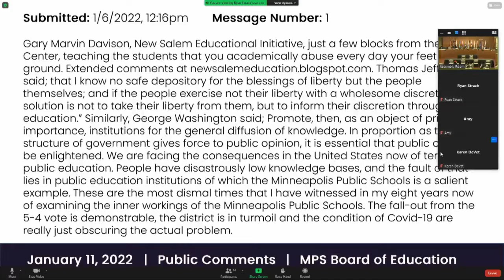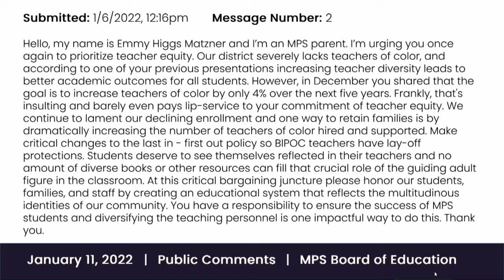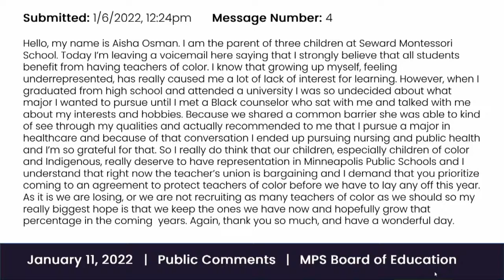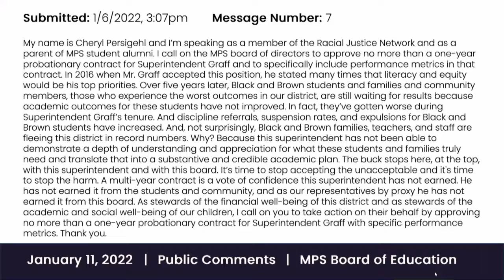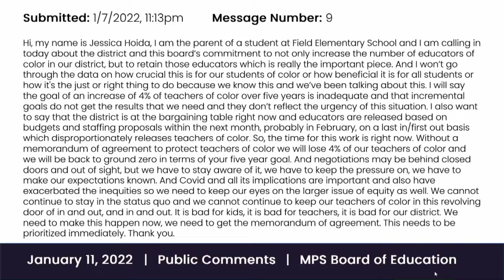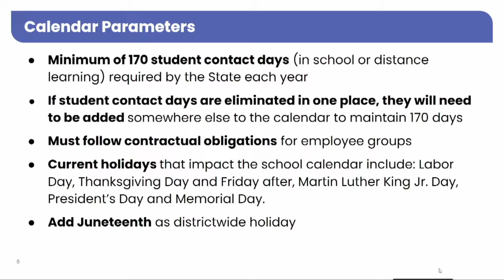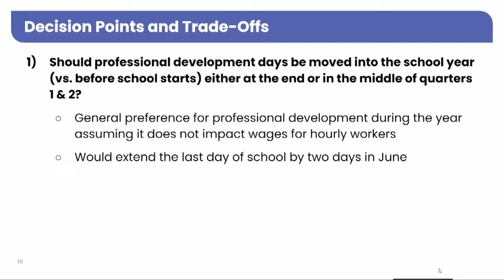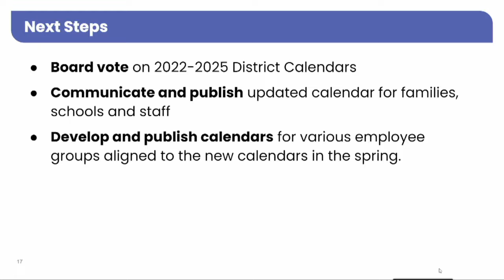(Somali) Board of Education Annual Organizational/Regular Business Meetings - January 11, 2022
(Somali) Guddida Waxbarashada Shirarka Sannadlaha ah ee Ururka/Kulamada Ganacsi ee Caadiga ah - Janaayo 11, 2022

1. Doorashada Guddoonka Sare
Guddigu waxay doorteen mas'uuliyiintooda sanadka kalandarka:

Guddoomiye: Kim Ellison
Guddoomiye ku xigeenka: Jenny Arneson
Karraaniga: Nelson Inz
Khasnajiga: Kimberly Caprini
Guddigu waxa kale oo ay aqoonsadeen Wakiilka Guddida Ardayga ee baxaysa Mary Ghebremeskal, oo dhamaysay muddadii ay ku jirtay Guddida.

2. Warbixinada iyo Talooyinka Kormeeraha Guud
Kormeeraha Guud Graff ayaa ku bilaabay warbixintiisa billaha ah isagoo u hambalyeeyay Agaasimaha Isboortiga ee MPS Tony Fisher doorashadiisa loo doortay guddiga maamulka ee Ururka Maamulaha Ciyaaraha Fudud ee Qaranka (NIAAA), halkaasoo Mr. Fisher uu fursad u helay inuu matalo MPS iyo gobolka Minnesota labadaba. heer qaran.

Kormeeraha guud ayaa markaa bixiyay dulmar ku saabsan MPS markii aan galnay sanadka saddexaad ee kallandarka anagoo dhex soconayna masiibo, waqti aan rajaynayno sanad horumar joogto ah. Taa beddelkeeda sannadku wuxuu noqonayaa mid aad u dhib badan iyadoo noocyada COVID ay nagu kulmaan daal iyo shaqaale gaaban. Waxa uu tilmaamay in waddooyin badan oo hore loo mari karo ay jiraan, balse ay jiraan fikrado badan oo ay ku saxan yihiin, go’aan kastana uu leeyahay cawaaqibkiisa.

Kormeeraha Guud Graff waxa kale oo uu aqoonsaday shaqada nololeed ee Wadaadka Dr. Martin Luther King, Jr. waxana uu ka codsaday bulshada MPS in ay ku soo biiraan isaga oo ka tarjumaya waxa Dr. King u keenay dalkeena marka dhalashadiisa loo dabaaldego Isniinta soo socota, iyo daaweynta tan. maalinta sharafta sida barta laga soo galo Bisha Taariikhda Madoow ee Febraayo.

Cusboonaysiinta jawaabta COVID

Kormeeraha guud Graff waxa uu hoosta ka xariiqay in la aaminsan yahay in meesha ugu fiican ee ardayda badankoodu ay tahay dugsiga iyo in qof ahaan loogu sii jiro arday badan intii suurtogal ah, ay tahay mudnaanta degmadayada. Haddana awoodda lagu bixiyo waxbarashada qof ahaaneed iyo bixinta mudnaantan, labadaba heer dugsi iyo degmo, waxay ku xidhan tahay arrimo badan. MPS iyo degmo kasta oo ku taal Minnesota midkoodna awood uma leh inay u guurto qaab online gaar ah iyada oo aan sidoo kale la siin ikhtiyaar qof ahaan kuwa doonaya. Qaabka "barashada masaafada" ee hore u jirtay 2020-21 ayaa lagu sameeyay amarka fulinta degdega ah ee Gudoomiyaha Gobolka, kaas oo ilaa hadda dhamaaday. Ku-meel-gaadhka, sharci-dejintu ma beddelin sharciga si loogu oggolaado waxbarashada fogaanta sidii aan ognahay sannad dugsiyeedkii hore.

Waxa aan ku aragno degmooyinka kale ee horay ugu soo guuray waxbarashada khadka tooska ah ayaa ah in taageerada shakhsi ahaaneed ay inta badan tahay kormeerka waxbarashada khadka tooska ah ee ardaygu ka helayo macalinkooda, sababtoo ah ma jiraan shaqaale ku filan oo bixiya labadaba onlayn iyo gudaha. waxbaridda qofka (xitaa marka shaqaaluhu sii wadaan inay si shaqsi ah uga warbixiyaan si ay u taageeraan ardayda soo xaadirtay.)

MPS, waxaan maalin walba eegnaa nambarada shaqaaleysiinta dugsi kasta, iyo sidoo kale shaqaalaha diyaarka u ah inay ka daboolaan barkada baddalka dibadda ama shaqaalaha xafiiska dhexe, waxaanan go'aansannaa sida loogu soo diro taageerada la heli karo, haddii loo baahdo. Marar badan, maqnaanshaha shaqaalaha dugsigu waxay xidhiidh la leeyihiin COVID-19, in kasta oo wada-hawlgalayaashayada caafimaadka dadweynuhu ay noo sheegaan in tani ay u badan tahay in ay sababto gudbinta dugsiga ka baxsan, oo aan ahayn gudaha dugsiga - qayb ahaan sababtoo ah tallaalka shaqaalahayaga. iyo siyaasada tijaabada, siyaasadayada waji-xidhka, iyo wax ka bedelka nidaamka hawosiinta dugsiga iyo isticmaalka filtarrada.

Kormeeraha Guud Graff ayaa u sheegay guddiga in MPS ay la kulmeyso arrimo muhiim ah helida shaqaale joogto ah oo ku filan si ay u bixiyaan tilmaamo tayo sare leh. Maanta (Janaayo 11, 2022) ilaa 400 oo macalimiin shati haysta ayaa maqnaa, taas oo ka duwan in ku dhow 200 ee maalinta caadiga ah ee Janaayo. Ku dhawaad ​​80% maqnaanshahaas waxay la xiriiraan jirkooda ama jirrada xubin qoys. Xataa ka dib markii la daboolay maqnaanshahaas macallimiinta kale ee dugsiga, ama isku-darka fasallada, ama geynta shaqaalaha xafiiska dhexe ee dugsiyada, MPS ma aysan awoodin inay buuxiso dhammaan maqnaanshahaas. Maqnaanshaha ardaygu sidoo kale waa khuseeyaa maadaama ay u dhexeeyaan 47%-95% taas oo ku xidhan dugsiga.